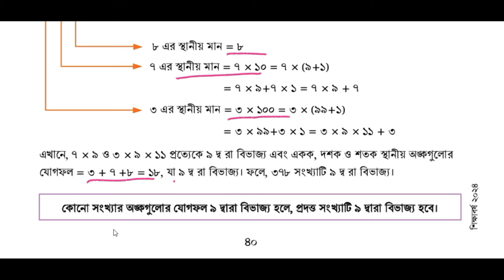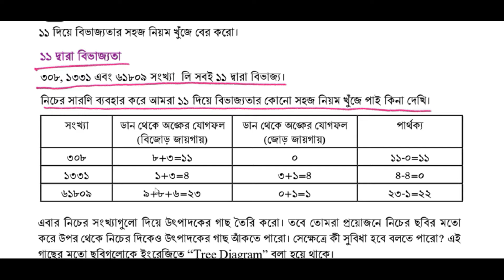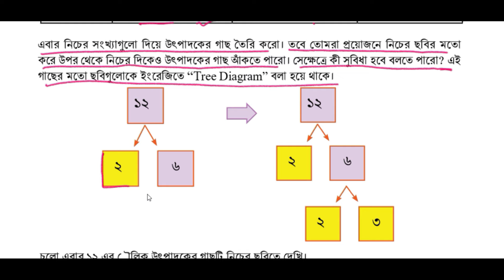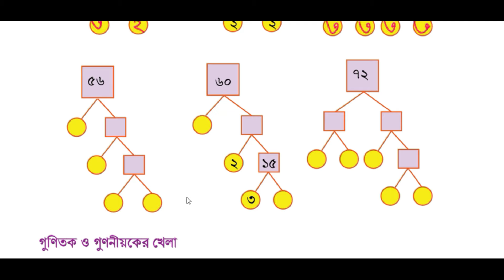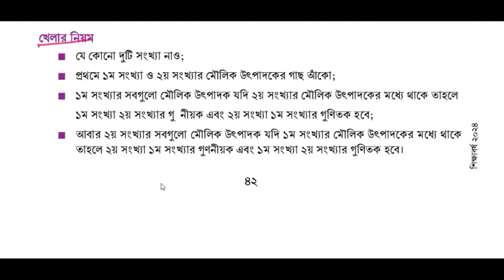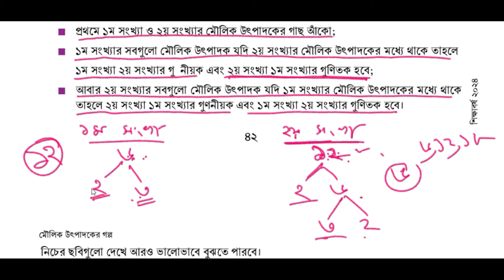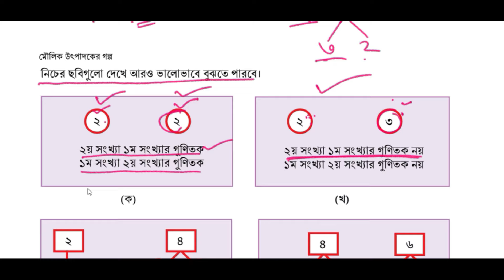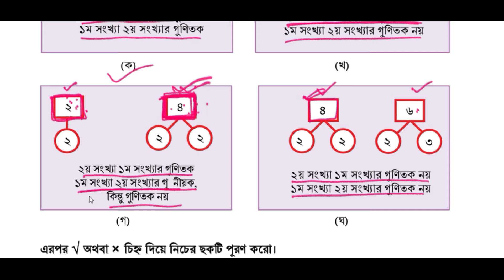পর্ব-৩ ।। মৌলিক উৎপাদকের গল্প ।। Class 6 Math Chapter 3 2024 ।। মৌলিক উৎপাদকের গল্প Class 6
পর্ব-২ ।। মৌলিক উৎপাদকের গল্প ।। Class 6 Math Chapter 3 2024 ।। মৌলিক উৎপাদকের গল্প Class 6
পূর্ণসংখ্যার জগৎ Class 6
 Class 6 মৌলিক উৎপাদকের গল্প
মৌলিক উৎপাদকের গল্প